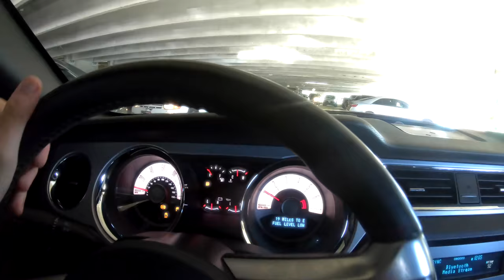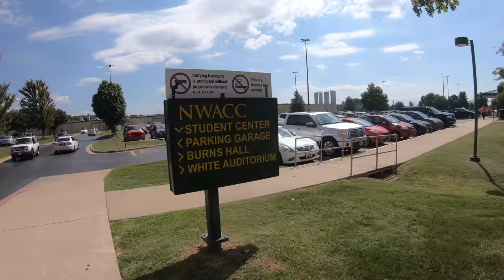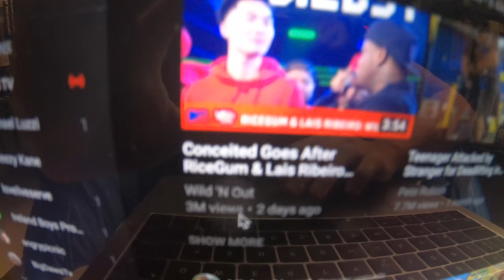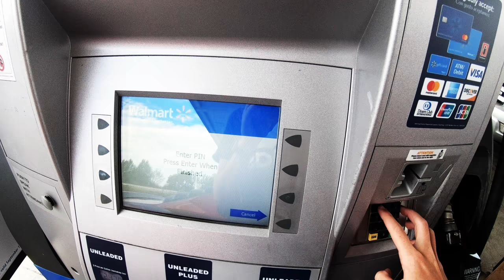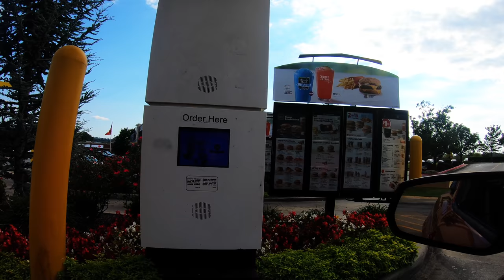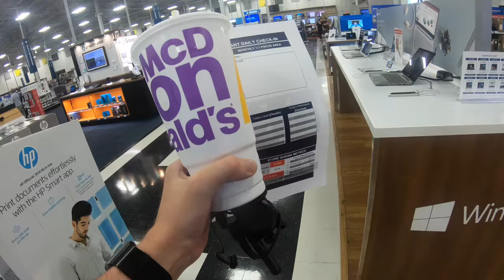vlog 1 test